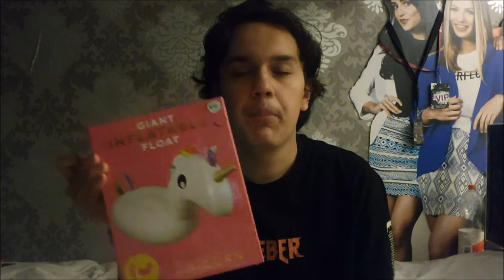NAAR ZOETERMEER EN VERJAARDAG TANTE - VLOG I JByMyLife